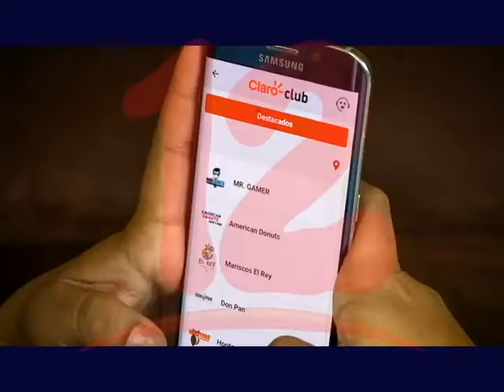Claro Club ofrece servicios desde la comodidad de tu hogar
Claro Club ofrece grandiosos beneficios que podrás disfrutar desde la comodidad de tu hogar.